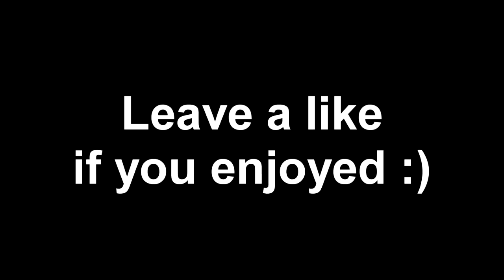An Awkward Time to Hit a Clip...#12